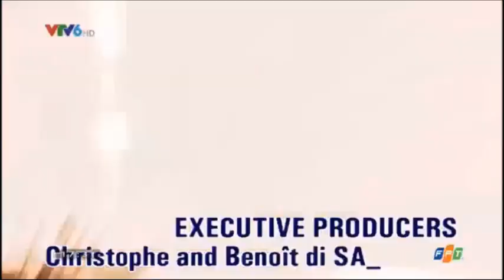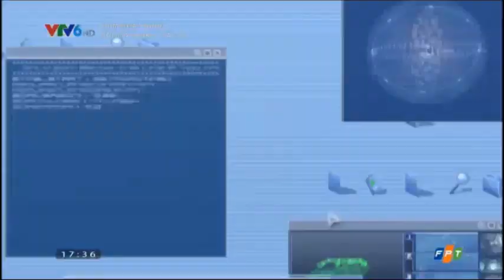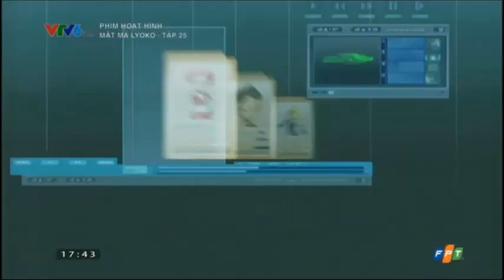MẬT MÃ LYOKO (THUYẾT MINH - VTV6) - Tập 25